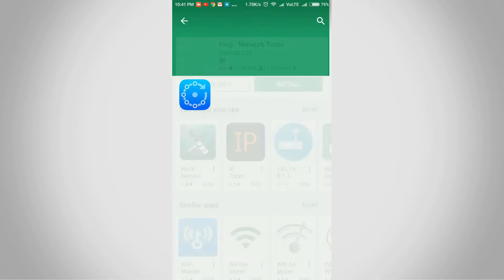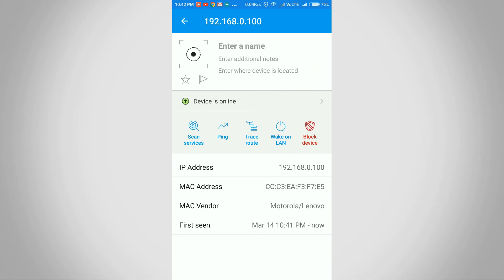WiFi Thief | Free Wi-Fi User | Block Wifi Device I Fing | Android Application | hindi | techies mine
Namaskaar dosto, is video mein main aapko bataunga ki aap kaise FING (android application) se pata laga sakte hain un devices ke MAC address ka jo aapka Wifi router ke sath connected hain or aapka Wi-fi Free consume karte rhte hain. Aap MAC address ka use kar ke device ko block kar sakte hain.